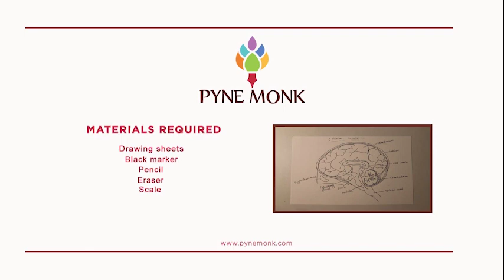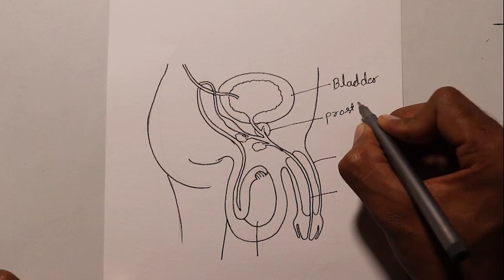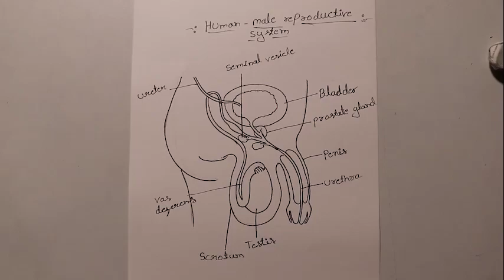How to Draw Male Reproductive System step by step for Beginners with easy explanation | Pynemonk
5th to 10th all 2023 science project, science experiments, science project work,#,easy science experiments, ,easy science projects, science experiments at home,

This video is related to below topics :
How to Draw Male Reproductive System step by step for Beginners
How to draw science diagrams class 10
How to draw science diagrams easily
How to draw science diagrams class 9
How to draw science diagrams class 8
How to draw 10th science diagrams
How to draw male reproductive system
How to draw male reproductive system class 12
How to draw male reproductive system class 10
How to draw male reproductive system class 8
Male reproductive system diagram class 12 biology
Male reproductive system diagram class 10
Male reproductive system drawing
Science diagrams 10th class
10th class science diagrams
9th class science diagrams
8th class science diagrams
science exam preparation for class 8
science exam preparation for class 9
science exam preparation for class 10
science exam preparation tips